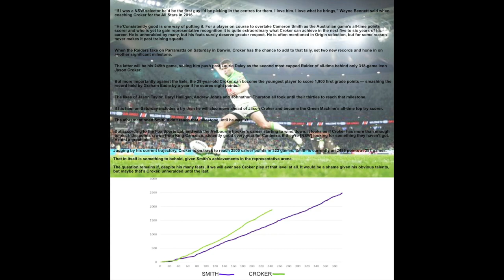Canberra Raiders co-captain Jarrod Croker's reign of records.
Canberra Raiders co-captain Jarrod Croker has broken the club’s all-time try-scoring record in a 36-14 win over the St. George Illawarra Dragons at WIN Stadium. Croker has also become the youngest player EVER to reach 1900 points at just 28 years of age and sits with the  top-10 all-time point-scorers in the league's history.